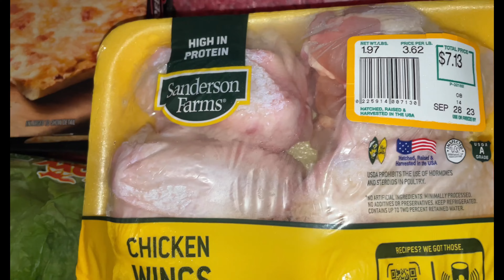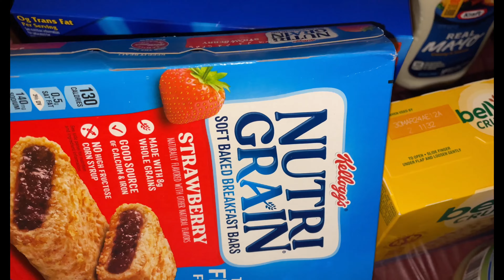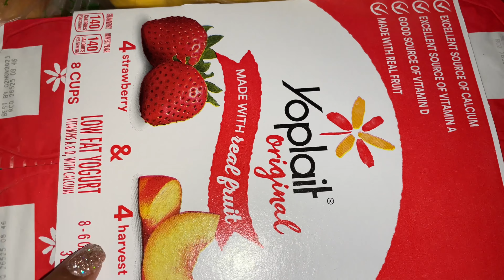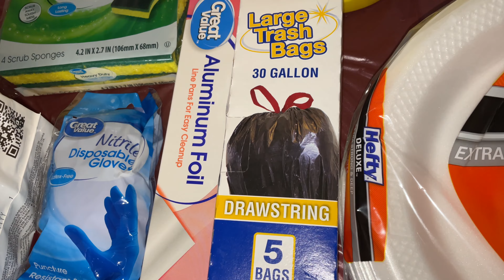GROCERY HAUL| What I Got In My Walmart Pickup✨💖 groceryhaul walmart walmarthaul ￼￼￼